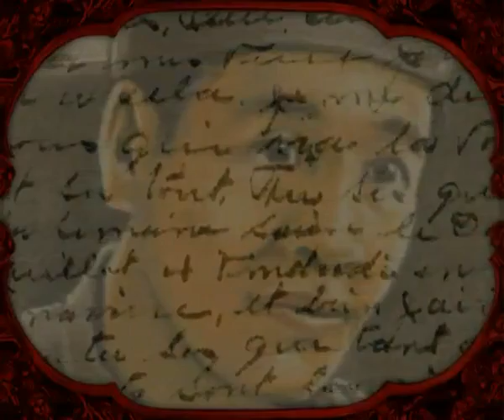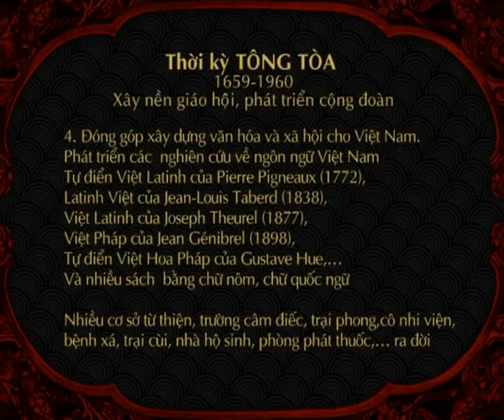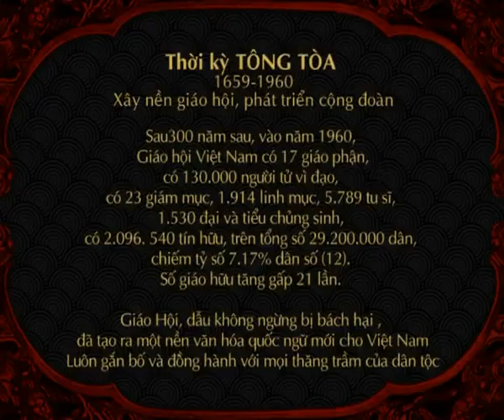Năm Thánh 2010 ( Tông Tòa 1 )